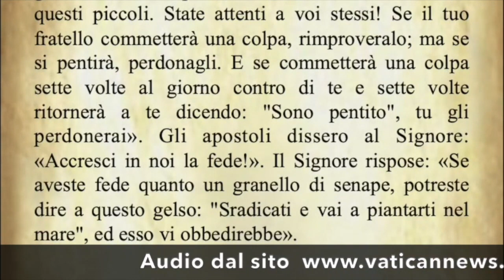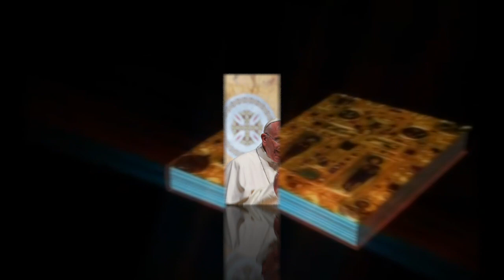Il Vangelo di oggi Lunedì 7 Novembre Luca 17,1 6 Commento di Papa Francesco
Il Vangelo di oggi 7 Novembre dal Vangelo secondo Luca commentato da Papa Francesco.

Today's Gospel of 7 November from the Gospel according to Luke commented by Pope Francis.

L'Évangile d'aujourd'hui, 7 novembre, tiré de l'Évangile selon Luc et commenté par le pape François.

Evangelio de hoy, 7 de noviembre, del Evangelio según San Lucas, comentado por el Papa Francisco.

O Evangelho de hoje de 7 de Novembro do Evangelho segundo Lucas, comentado pelo Papa Francisco.